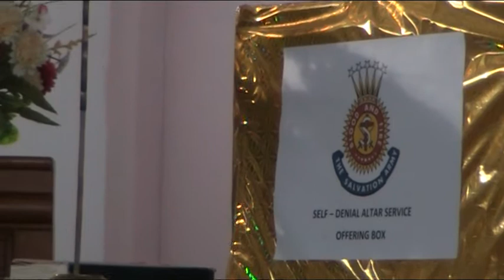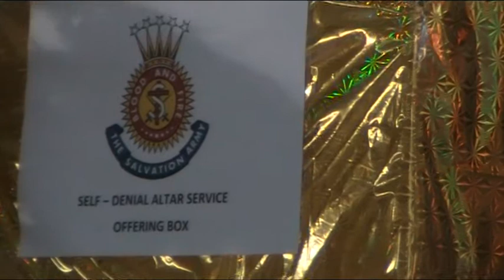[Salvation Army Sholinganallur Corps]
Salvation Army Sholinganallur Corps is a fledgling Corps in Chennai Division with a good Worship and a small congregation.